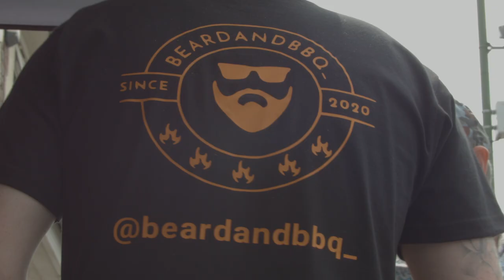The BBQ Store - Promotional Video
Promotional video created for The BBQ Store in Hobs Moat, Solihull.
Shoot/Edit:
Thomas Reade